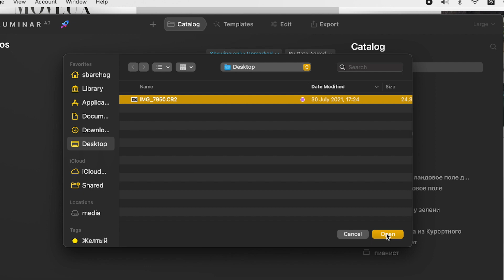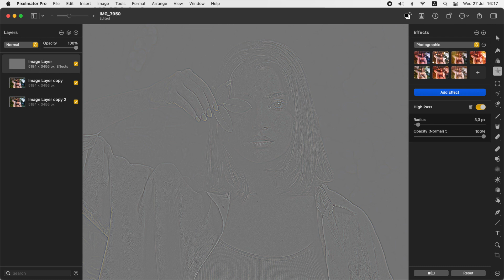Как я делаю ретушь фотографии в Luminar AI и Pixelmator Pro (ENG sub)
Здесь вы увидите  мой процесс обработки портретных фото в двух программах Pixelmator Pro и Luminar AI
В Luminar AI  удобнее работать с общим видом фотографии: не нужно тратить много времени для выделений глаз, губ и тд .
Затем в Pixelmator Pro работаю с техникой частотного разложения.